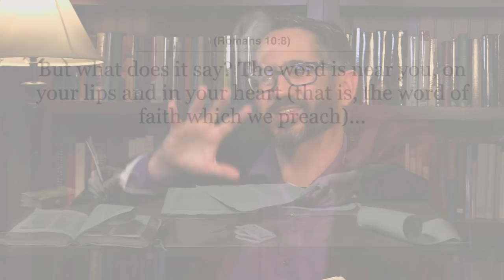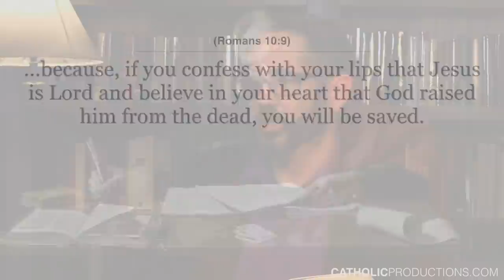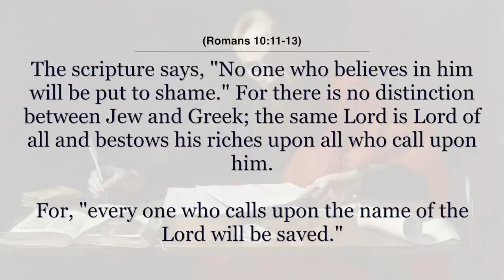Jesus Christ, Lord of All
Images used:
Francesco_Bassano_the_Younger_-_Christ_in_Glory_-_Google_Art_Project

All_Saints_Catholic_Church_(St._Peters,_Missouri)_-_stained_glass,_sacristy,_Sacred_Heart_detail

Artgate_Fondazione_Cariplo_-_Molteni_Giuseppe,_La_confessione

Maximus_the_Confessor_(mosaic)

St.Paul-PhilippeChampaigne

Giovanni_Paolo_Pannini_-_Apostle_Paul_Preaching_on_the_Ruins_-_WGA16977

Gerbrand_van_den_Eeckhout_(attr)_Jesus_predigt_am_See_Genezareth

Paul_and_king_Agrippa